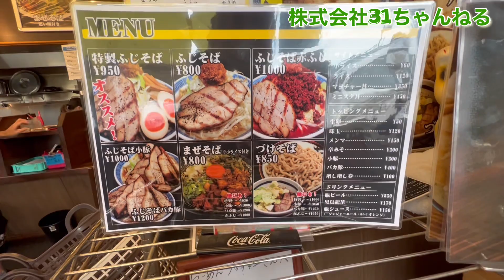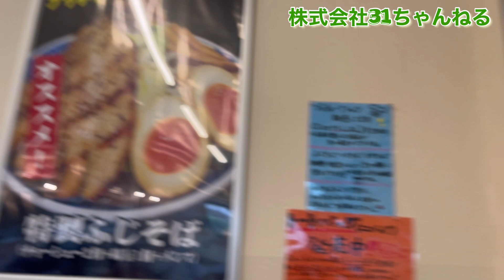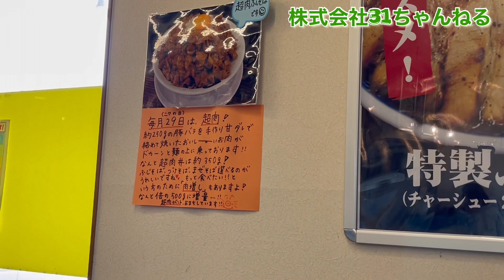チャンネル初の出来事おきました。（ラーメン ブッチャー）焼津店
今回はついに来ちゃいました！ブッチャー！！！